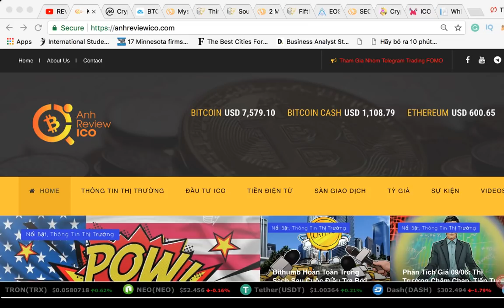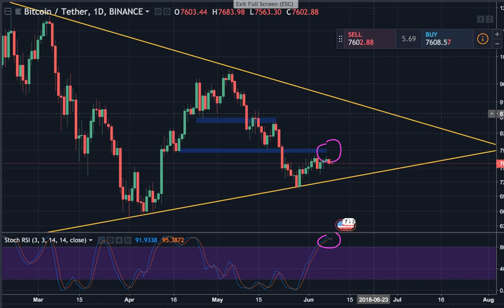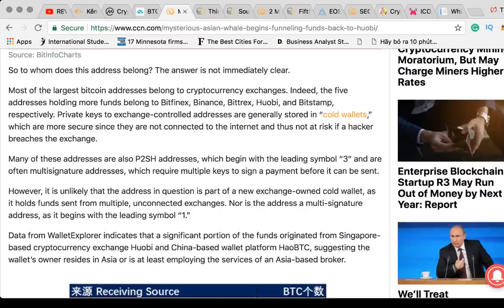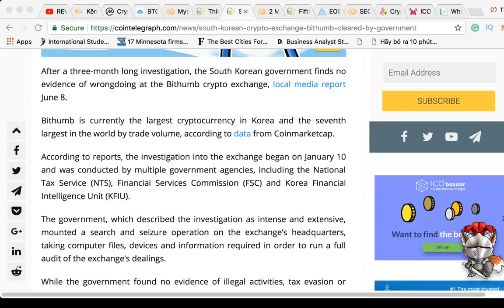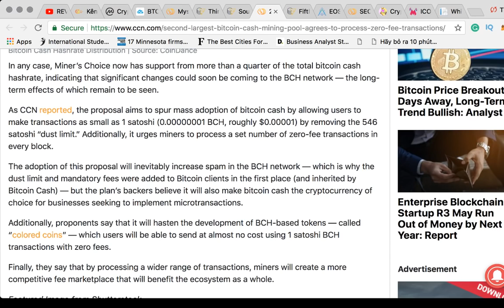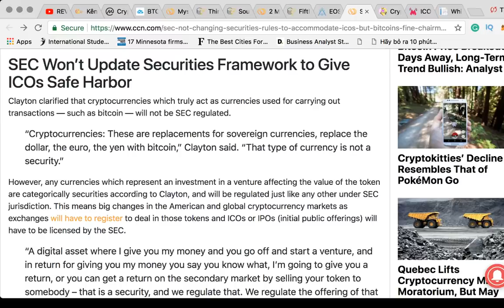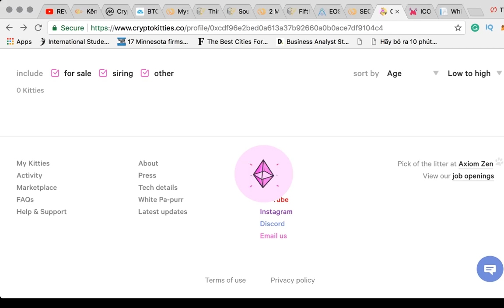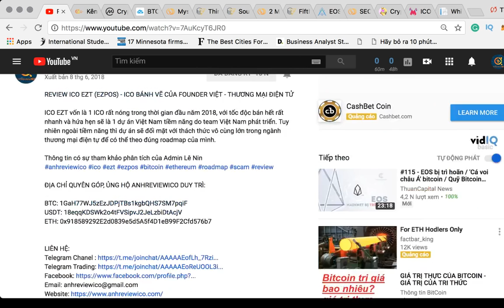#138 - 8000 BITCOIN ĐƯỢC BƠM LÊN HUOBI - BITCOIN CASH - BITHUMB - EOS MAINNET - ICO MONSTERBIT